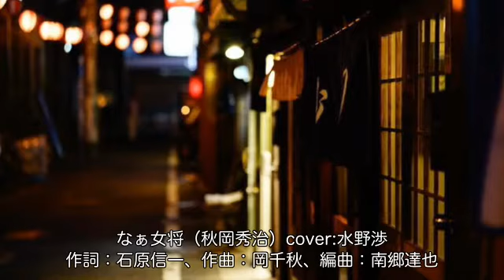なぁ女将（秋岡秀治）cover:水野渉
作詞：石原信一、作曲：岡千秋、編曲：南郷達也